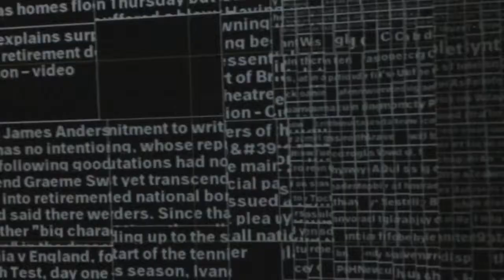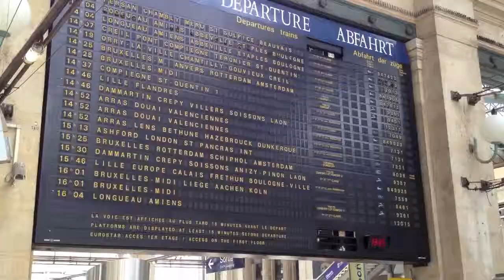Traversing Glaciers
A video three years in the making. I recommend watching in full screen, with headphones, high definition, and drunk.

Three years ago I decided to travel the world, to see what it's all really about. I've seen, done, and experienced things I never thought I would; there are some things I would have done differently, others I wouldn't change for the world. Along the way I found the true meaning of friendship, and loneliness. There couldn't have been a better way for me to get to know myself, and find out what is truly important. There have been very dark moments I've barely shared with a single soul, then there have been times that have given me innumerable amounts of joy and insight.

When anything begins to take more than it gives back, though, it's time to move on. We make decisions every day. One thing leads to another, and before you know it, you're a lifetime away from where you belong. I've gone from the shores of Africa, to the subways of Moscow; the waves of Australia, to the piazzas of Rome. I have had a lot of time to think while biking through Amsterdam, and walking the quiet early morning streets of London. Everything I have seen has been amazing, and the experience I was given has been beyond belief; but at the end of the day you ask yourself, how much for your soul?

I'm usually a very closed-off person, because I wasn't always dealt the best cards in life, but I never wanted anyone feeling sorry for me. I've been trying to make it on my own, and although it's a struggle, I know I can do this. Hopefully this exposé will shed some light on where I've been. I've just been gone.